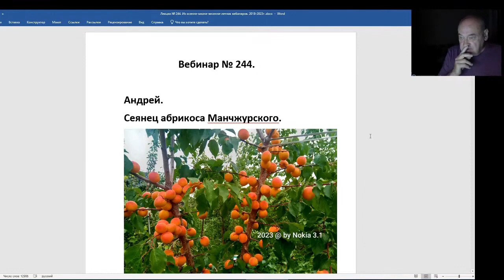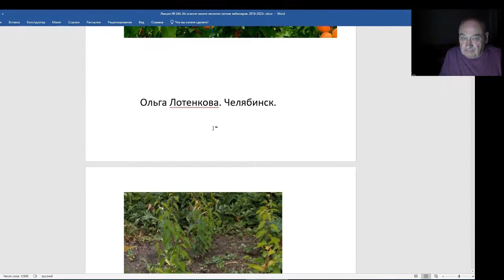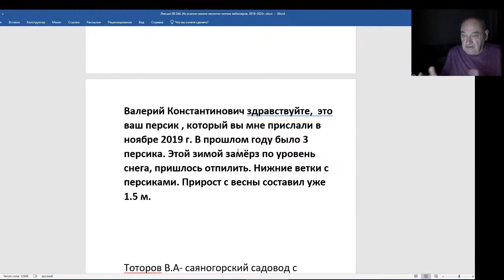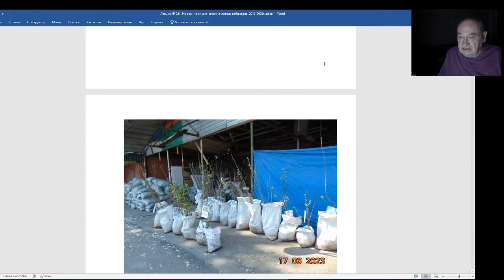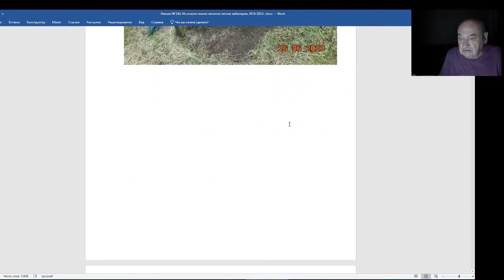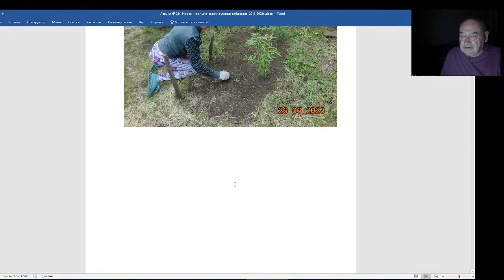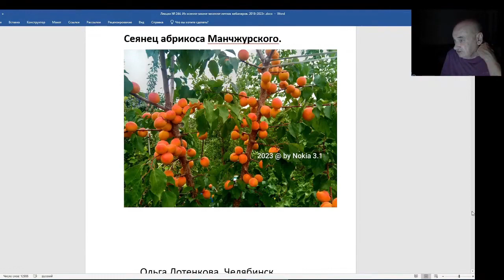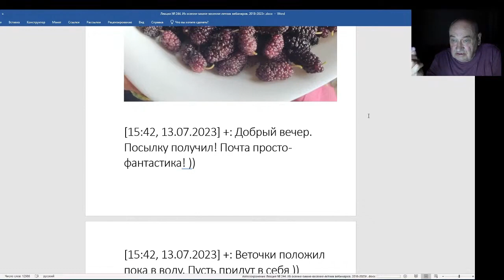Железов Валерий. Вебинар 244. ч. 1. Вступление. Бальзам на душу. Серьезный разговор.